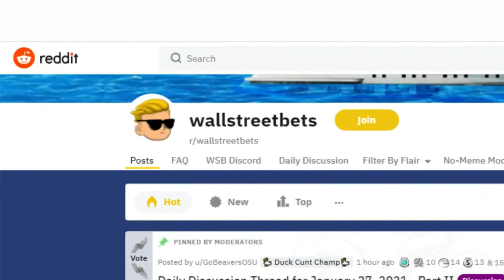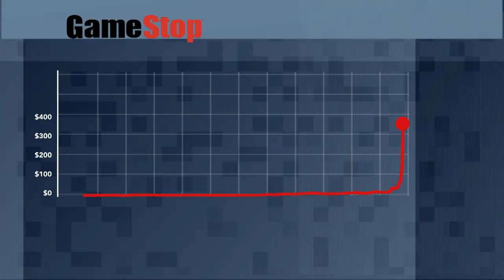Small investors make big money on GameStop stock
So what is happening with stock in GameStop? Erika Ferrando takes a look.

If you pay any attention to what's going on in the stock market, you've no doubt come across a lot of chatter about the company Gamestop. It’s turned into a battle between small investors on the social media website “Reddit” and Wall Street’s big investors.

“I bought five shares in September,” said New Orleans native Maurice Vance who now lives in Baton Rouge.

Vance bought them early and sold four after Christmas. He didn’t expect the stocks to skyrocket.

“A few days ago I woke up and seen Gamestop rose to $98,” he said.

He only kept one share and sold it Thursday morning.

“I sold it at 5 this morning at 498 bucks so I made a good profit, but it only gave me 290 something for the share,” he said.

He’s not sure why the didn’t get what he expected, but it still happy to have a few extra hundred bucks.

“They found a way to turn the table,” said Tulane Finance Professor Peter Ricchiuti.

It’s been a hot topic in his classroom.

“They wanted to talk about Gamestop,” he laughed.